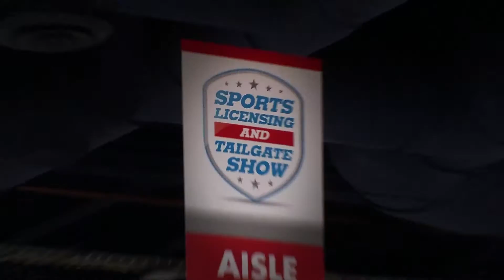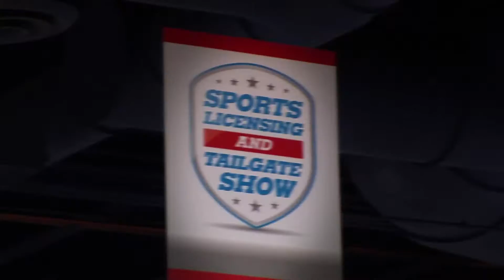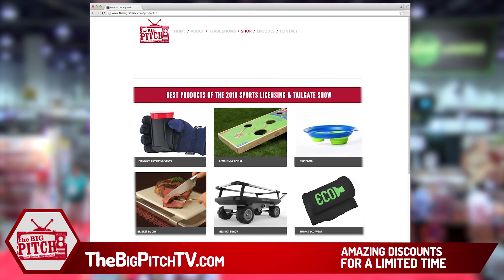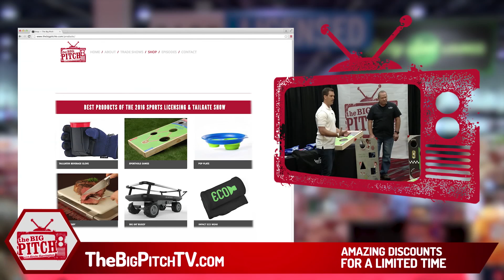The Big Pitch 2016